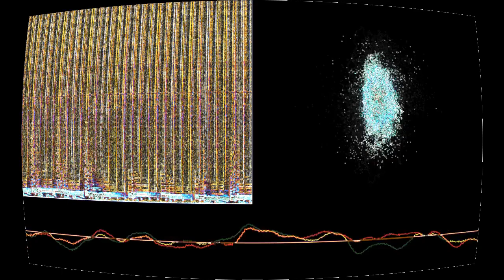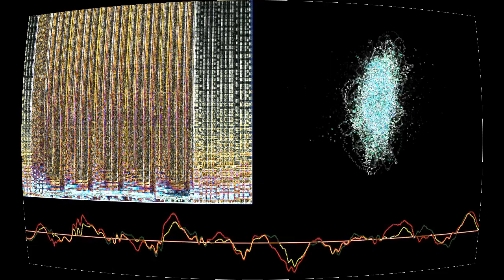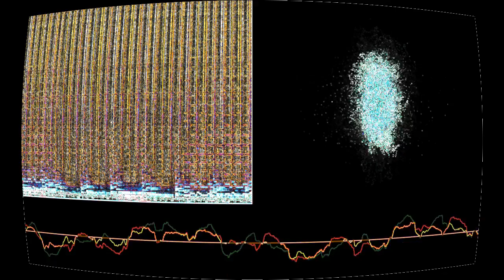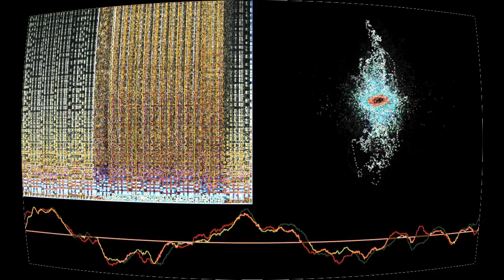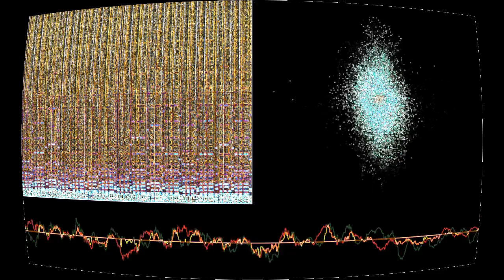You Are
“You Are” by Nihilore